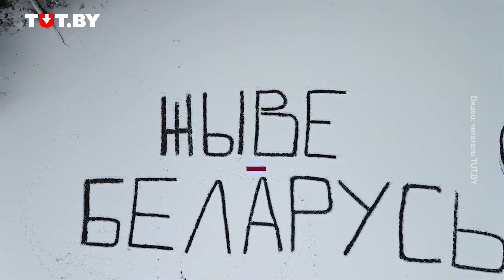Большая надпись "Жыве Беларусь!" и бело-красно-белый флаг появились на льду в Новополоцке